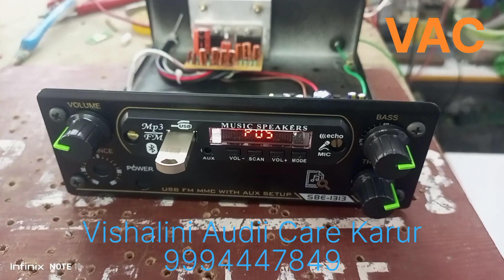Car tata ace dosdh 12 volt amplifer/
high performance,
24v amplifier,
bus amplifier,
tipper amplifier,
charging option,
ticket machine,
igl subwoofer,
budget subwoofer,
low cost subwoofer,
coaxial speaker,
zipp speaker,
magnetz speaker,
magnetz subwoofer,
tweeter crossover,
Denon AVR,
Denon 250BT,
audio formats,
usb module,
all formats usb,
active tone control,
ATC BT,
bus bt,
maharaja power amplifier,
maharaja transformer,
#6 fet,
double transformer,
atc bt dx,
Shan Prologic SSDX II,
NEC Japan IC,
Hi-tech Surround Board,
Ultra Digital,
stk Amplifier Tamil,
maxwin VU meter,
Maxwin Speaker Protection,
UD Speaker Protection,
ultra digital audio board,
Kumar audio board,
#6 fet mono,
#4 fet mono,
power amplifier,
high-power,
vu meter,
#5.2 amplifier Tamil,
double subwoofer,
denon av receiver,
av receiver speaker package,
pa amplifier,
hi-power,
diwali offer,
happy pongal,
offer price,
best offer,
JBL Subwoofer,
Infinity Subwoofer,
active Subwoofer,
infinity Subwoofer,
beast mode,
Active Subwoofer Tamil,
Speaker box design Tamil,
Crystal Prologic board,
Crystal Sub pre board,
crystal Bass treble board,
Gem Tech,
gem tech remote kit,
Astra kit amplifier Tamil,
Dolby Digital Amplifier Tamil,
DTS Surround Amplifier Tamil,
Sony Subwoofer,
Maharaja Audio,
Maharaja 4 Fet,
Maharaja 6 Transistor Mono,
#8 Transistor Mono board,
#10 Transistor Mono board,
incubator kit,
fan controller,
temperature sensor,
speaker box Package,
Skywin Hi-tech,
skywin Hi-tech Front End Board,
digital front end board connection,
Pre amplifier,
Hi-Res Audio,
all formats supported USB Module,
HD Rush Box Merge,
Remote kit merge with Rush Box,
DSP Kit V3.0,
DSP kit Tamil,
Futech remote kit,
Dolby supported,
HDMI board Tamil,
HDMI ARC Tamil,
HDMI with Rush Box,
Speaker protection Tamil,
Additional relay Tamil,
AV Receiver,
AVR Tamil,
Mini Theatre Setup,
Budget Package,
Ahuja UBA -800DP,
Ahuja Amplifier Service,
Ahuja Amplifier Service Tamil,
DTS Supported Amplifier,
Digital Amplifier Tamil,
HDMI Amplifier Tamil,
Alpine Subwoofer,
KMS Audio Brand,
TATA Ace Amplifier tamil,
Car Amplifier tamil,
SSS Audio Board,
Ravi Audio Board,
HDMI Decoder,
#5.1 Decoder,
futech mini decoder,
slim amplifier,
ultra slim tamil,
ud remote kit,
ultra digital audio,
remote kit tamil,
Diwali offer,
amplifier offers,
DSP kit latest version,
Futech DSP kit,
#2.2 Amplifier,
Sachin Sruthi Bass Treble,
Dual Subwoofer,
gem tech remote kit tamil,
new version astra kit,
#7.1 decoder,
gym amplifier,
gym music system,